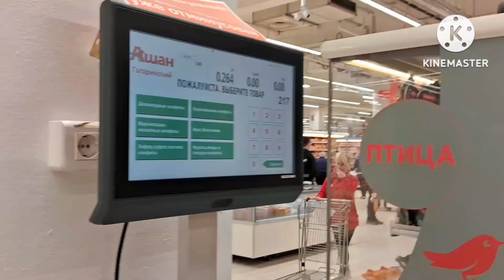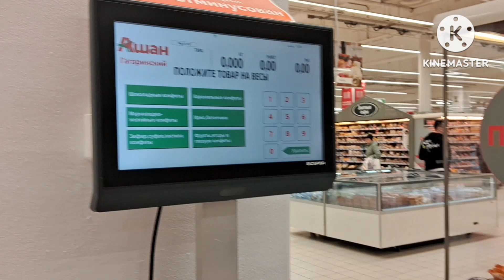happy journey bhai